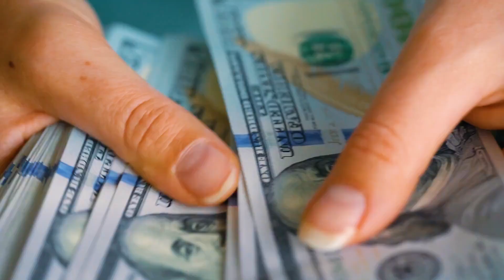Uncovering the Secret of Lakers' Success!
In this breaking down the plan video, we'll take a look at how we think the Lakers can dominate the west and reach the NBA Finals!

We'll be breaking down the plan step-by-step, and explaining how we think the Lakers can achieve their goals. From acquiring key players to executing the plan on the court, we'll cover it all in this video! So if you're a Lakers fan, be sure to check it out!